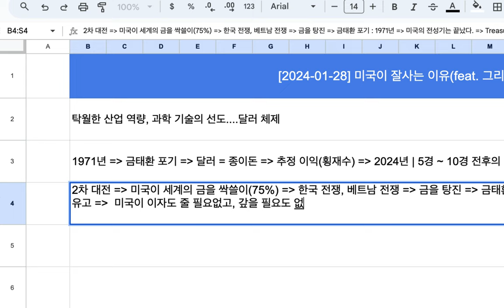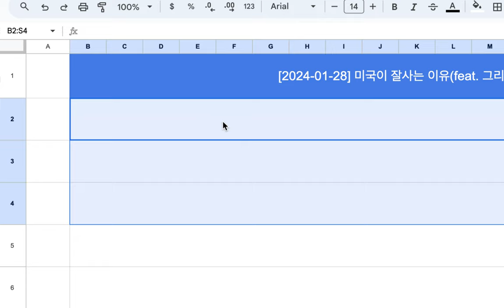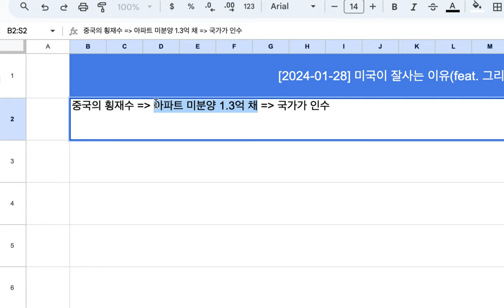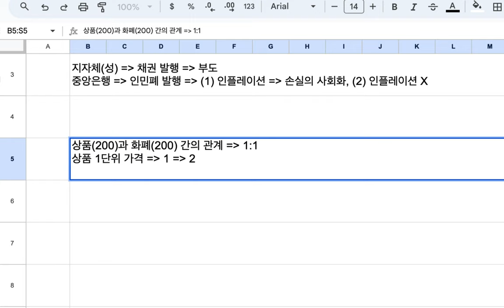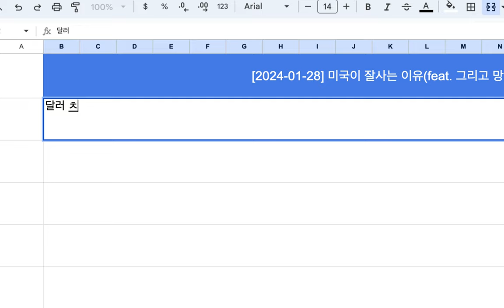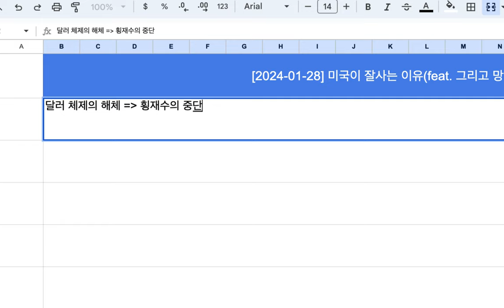[2024-01-28] 미국이 잘사는 이유(feat. 그리고 망하는 이유)